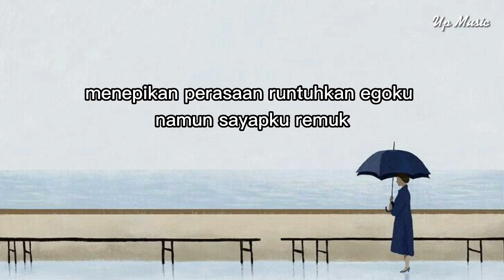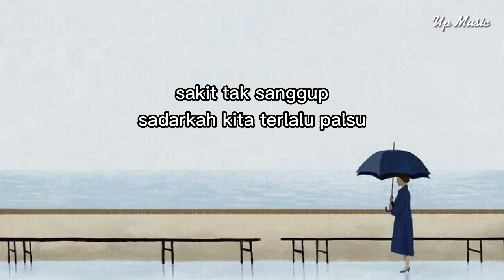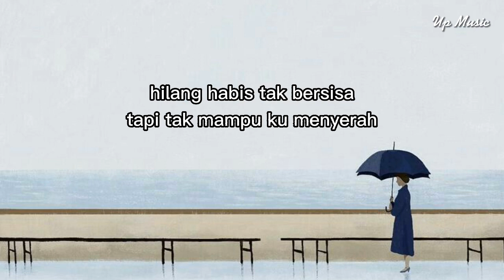Tertawan Hati - Awdella (Lirik) | Tak mau kehilangan tapi lelah berjuang